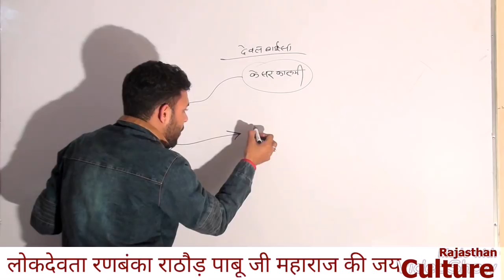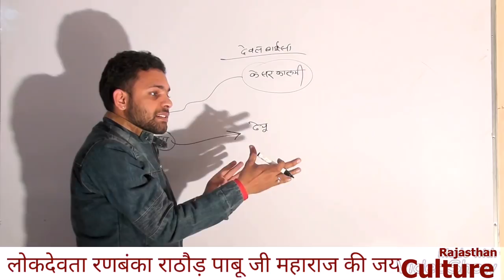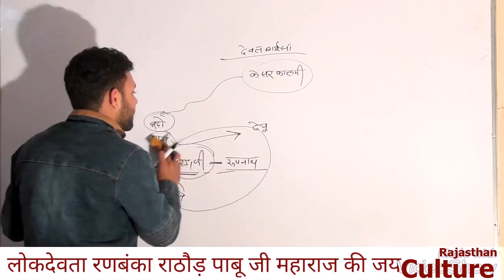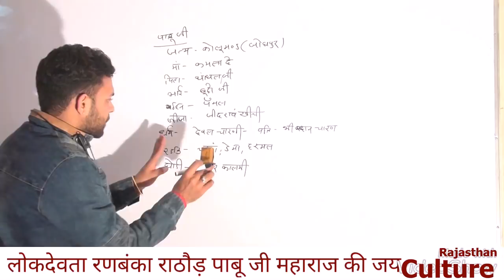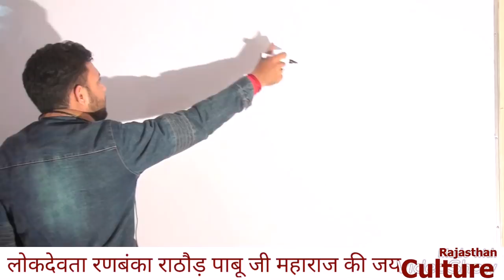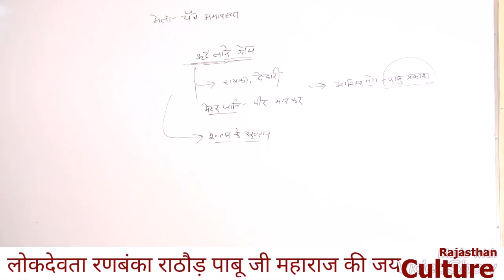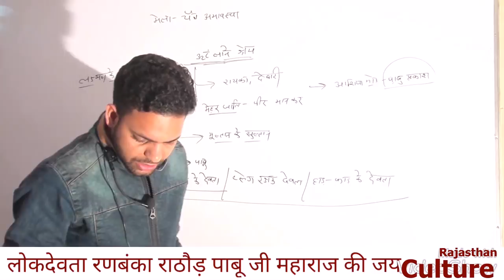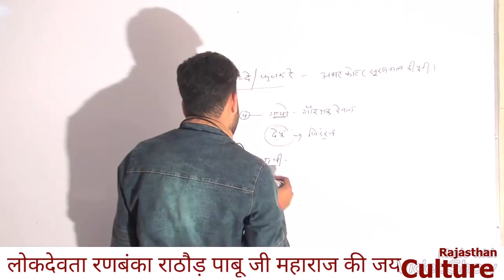पाबू जी की कथा भाग-2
Gk by Dpsharma